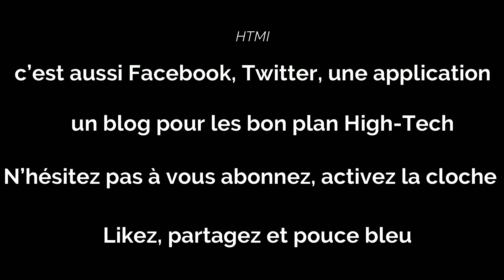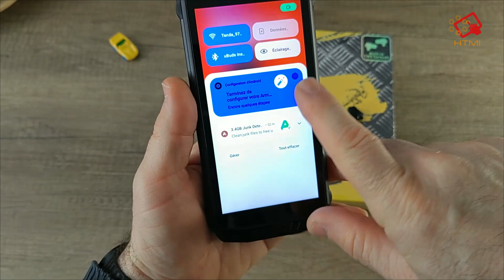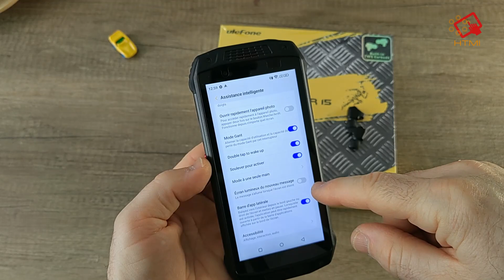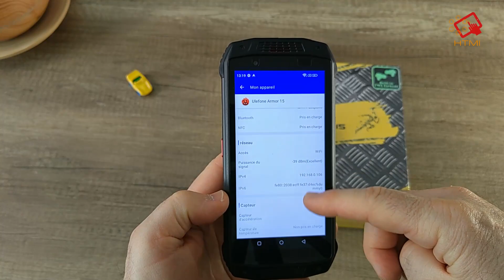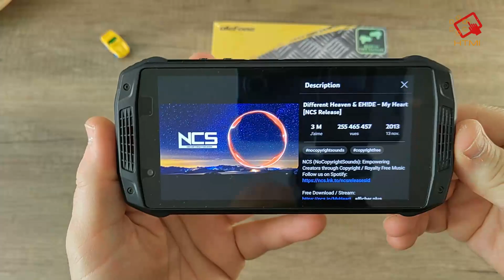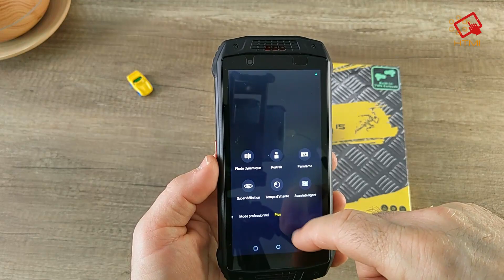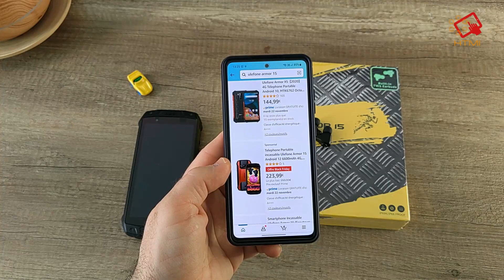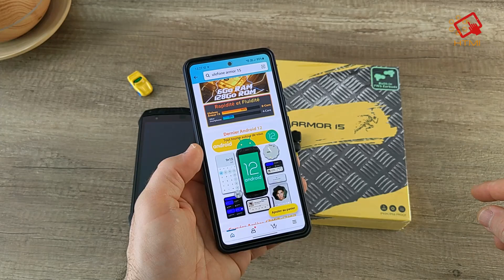Ulefone Armor 15 mon test final après un mois d’utilisation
Correct pour le prix?!

Lien d'achat:

Achat BOX TV :

Fire TV Stick 4K Ultra HD:

Fire TV Stick Full HD:

X88 Pro 10 TV Box :

Magcubic TV BOX:

Android TV Box 12 Magcubic

HAKO Mini TV BOX Certifiée Google: